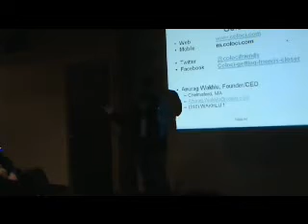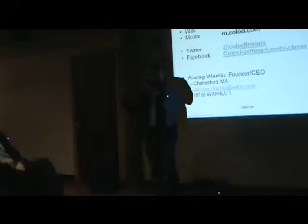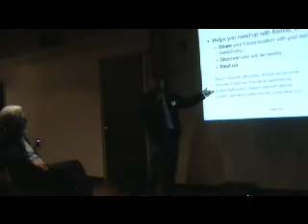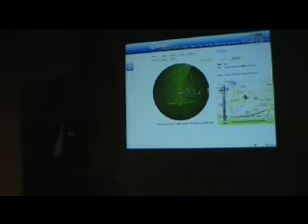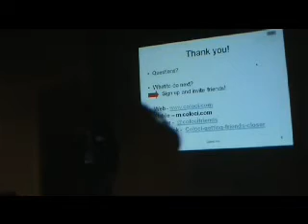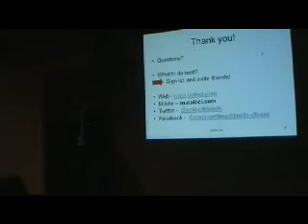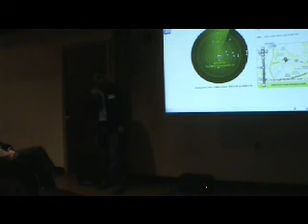Mass Innovation Nights December 2010 - Presentation by Coloci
Presentation by Coloci at Mass Innovation Nights 21, December 2010, at the Charles River Museum of Industry in Waltham, MA.